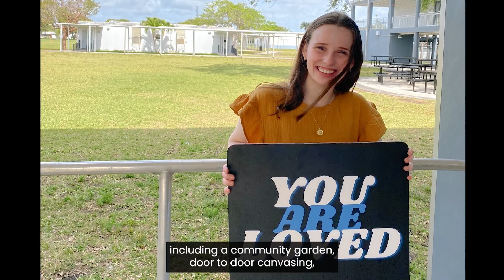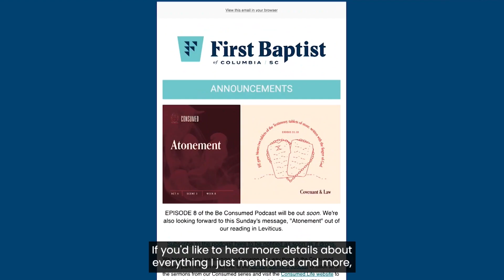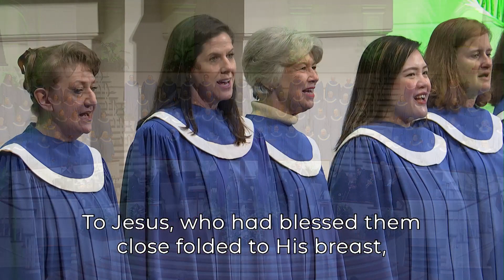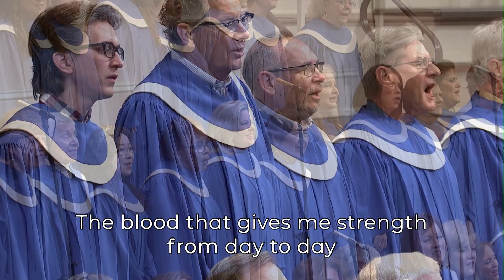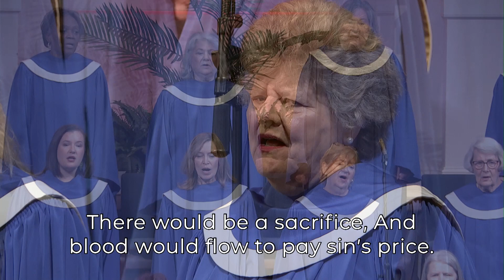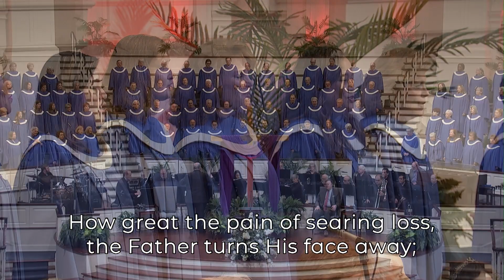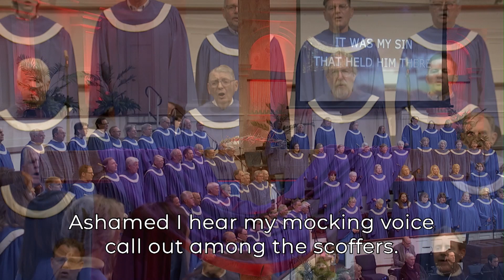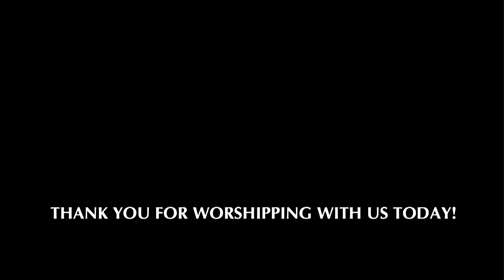2024.03.24 "Why Have You Forsaken Me?"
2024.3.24 "Why Have You Forsaken Me?" Psalm 22:1-31
Presented by Rev Wes Church, Senior Pastor
CCLI/CVLI 64344
CSPL050877